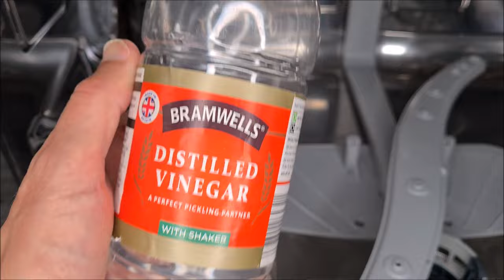Cheap dishwasher cleaner - does it work?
Cheap Lidl W5 dishwasher cleaner - does it work? I don't always trust cheap alternatives for expensive, own brand products, but I've decided to try Lidl dishwasher cleaner to remove limescale which builds up quickly because of very hard water. But even if your dishwasher looks clean, when grease and limescale builds up inside the hidden parts, it's not as hygienic as you think. I was pleased to see that Lidl W5 deep clean Dishwasher cleaner left the dishwasher nearly spotless.
I got the same effect with Finish dishwasher deep cleaner at 4 pounds a bottle, but Lidl's product is nearly 3 times cheaper so it's a much more affordable option!  It's recommended for monthly use and hygienically removes hidden grease and limescale and cleans filter, spray arms, pipes, and heating element.
I can honestly recommend both Finish and Lidl W5 dishwasher cleaners , but as I can’t see the point to pay extra for the same effect, I'll stick to Lidl own brand from now on.